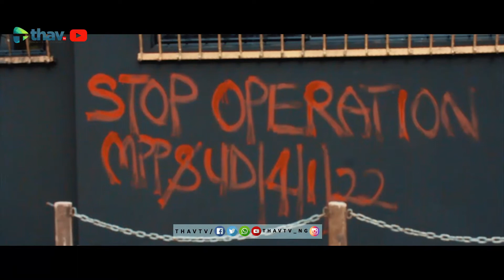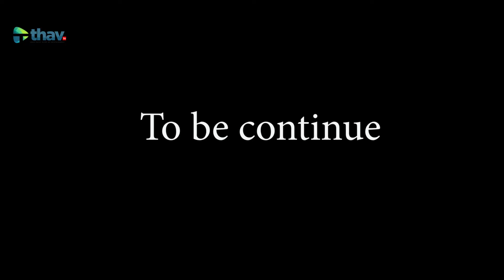Words On The Street: The Ban On Street Prostitution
"Words On The Street Show" highlight conservations based on experiences and opinions about everyday happenings and events.

Interviews
Talk Shows
Films
Documentaries
Reality TV
Events